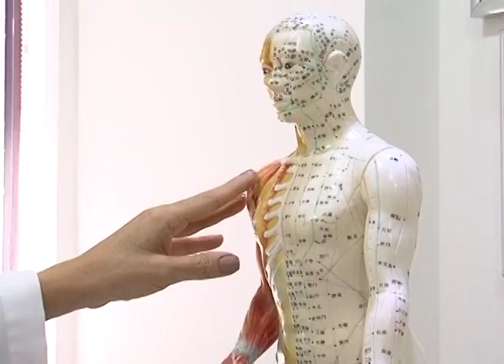Esporte Uesb exibido em 08 de agosto de 2016 (parte 02)